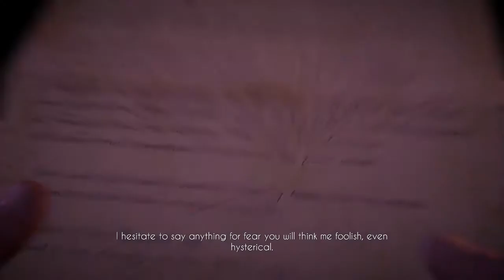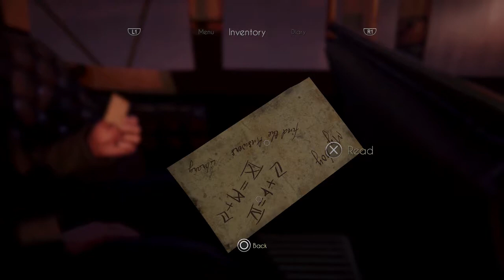This is Unacceptable | Black Mirror #1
This is one of the worst games ever.